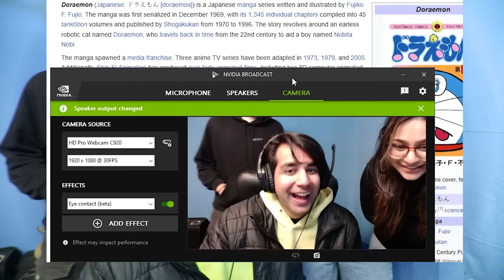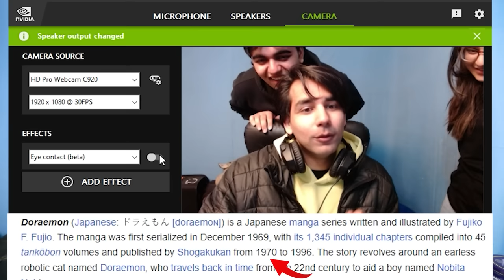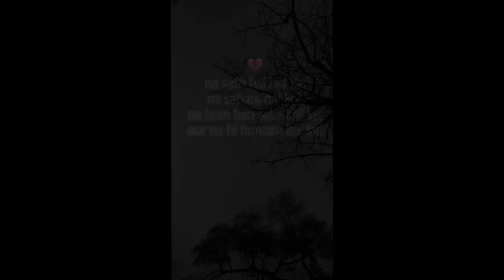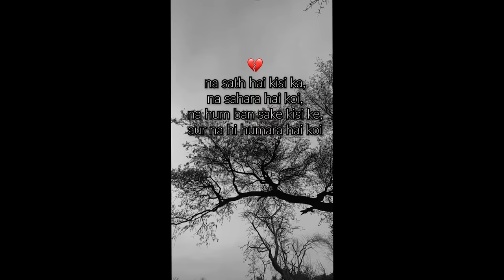5 Crazy Life Hacks You Should Know | 100% Real | Rimorav Vlogs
Watch 5 Crazy Life Hacks You Should Know 100% Real by Rimorav Vlogs